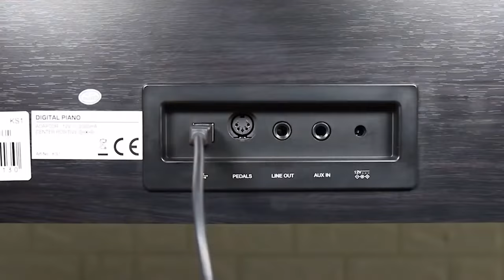KURTZMAN KS1 BLUETOOTH VỀ VỚI BIÊN HÒA!!!